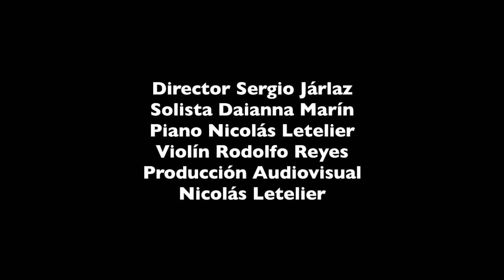Ven / Danianna Marín / Coro Infantil y Adolescente de Maipú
El Coro Infantil y Adolescente de Maipú quiere llevar alegría en tiempos complicados a toda nuestra comuna, cantando en forma virtual los temas de nuestro Musical "ANIVERSARIO 2020" Suspendido por pandemia, Dirección General, Sergio Járlaz.